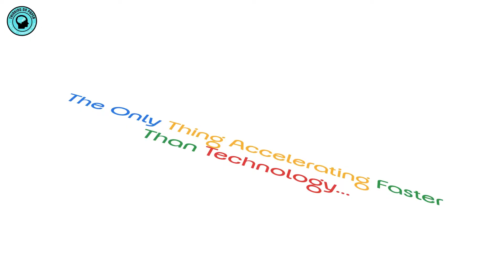A Technology-Ish Podcast: The Thinking On Paper Trailer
Curious Minds Learn about THE REAL IMPACT of technology 👇 Thinking on Paper goes holistic. Your learning goes ballistic.

AI, Quantum computing, space manufacturing, robotics and Web3! From the CEOS and Silicon Valley Founders spending millions and billions making them useful.

Or destroying the planet for their Egos. Take your curiosity, push it to its limits and see what technology can really do.

Our mission is to help ONE MILLION curious minds ditch their Twitter and LinkedIn feeds and connect the dots for themselves.

Each week, hosts Mark and Jeremy take you inside IBM, NASA, Coinbase, D-Wave, and more. They focus on how systems work, what they cost, who benefits, and the impact on work, policy, culture, and family.

There's a Book Club too. Because the oldest tech is still the best.